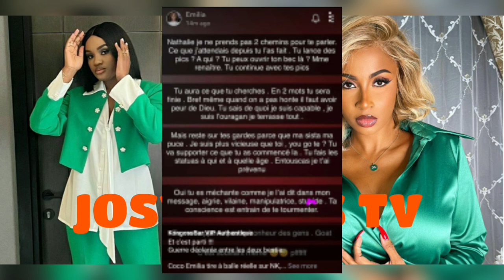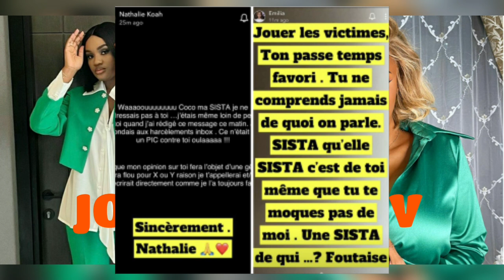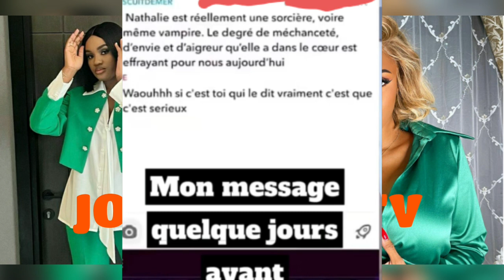INCR0YABLE 😱 COCO EMILIA FAIT DES RÉ.VÉ.LA.TION SUR NATHALIE KOAH